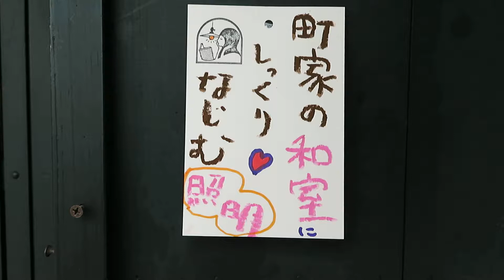和室の照明 ～町家や古民家に最適です～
乳白ガラスのふちに木の飾りが施されています
昭和初期製造品

人を呼ぶ懐かしい空間つくりにお役立ち

●日本の照明器具の歴史をご覧いただけます
ぜひご来店ください

Tachibana-shoukai
Kyoto Japan

Akari lapan